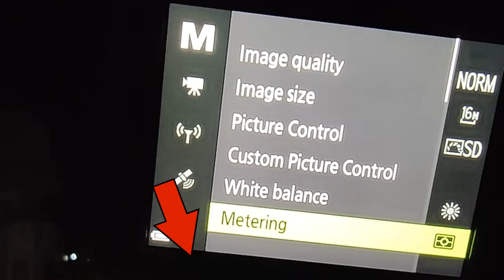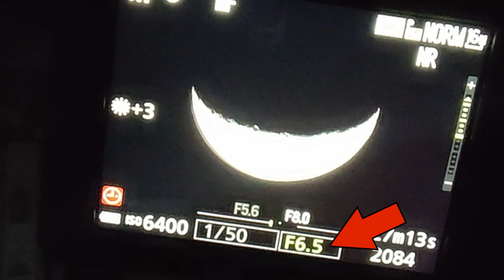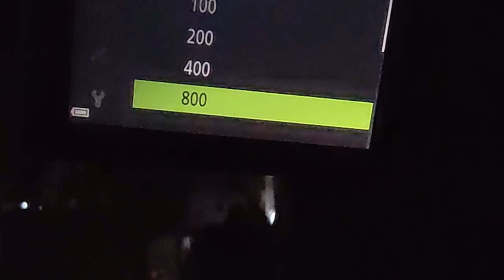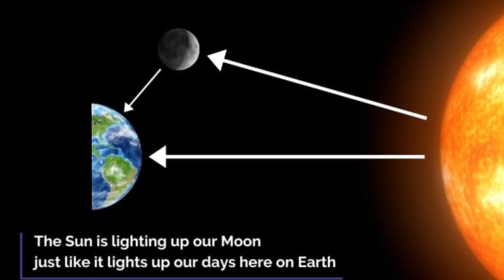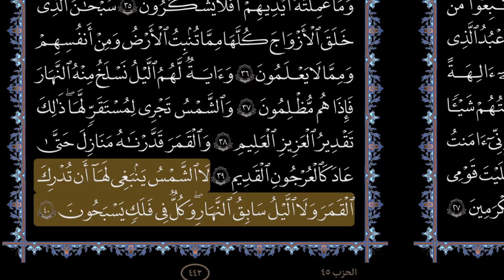جزء القمر المظلم يضيء ( تصوير هلال رمضان )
في هذا الفيديو سنتحدث عن طريقة تصوير الجزء المظلم من الهلال ، و لماذا يظهر القمر بوجه واحد ، وفلك الشمس والقمر الذي يمر بثمانية وعشرين منزلة ، وكيف ان فلك الشمس و القمر سيتغير يوم القيامة فيصطدمان ببعضهما ، وجمع الشمس والقمر .